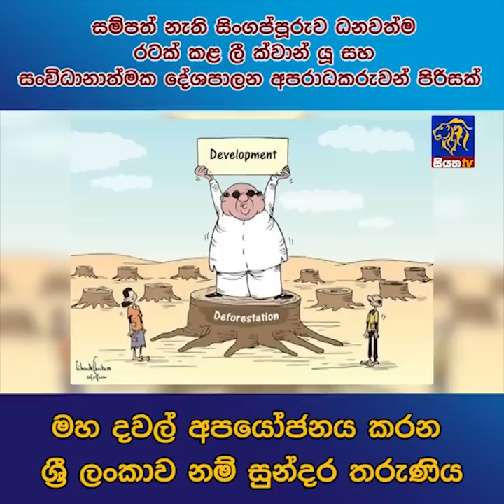මහ දවල් අපයෝජනය කරන ශ්‍රී ලංකාව නම් සුන්දර තරුණිය | Siyatha News